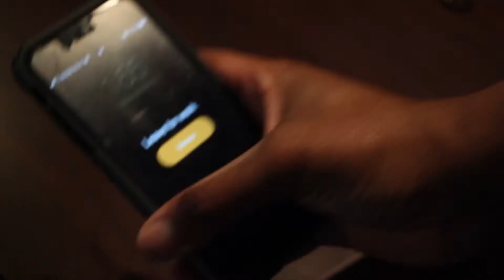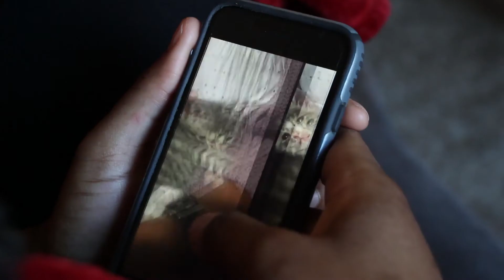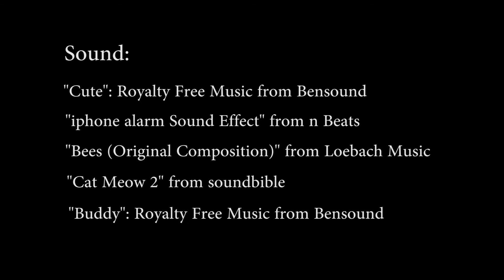Plus One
Short student film, no dialogue